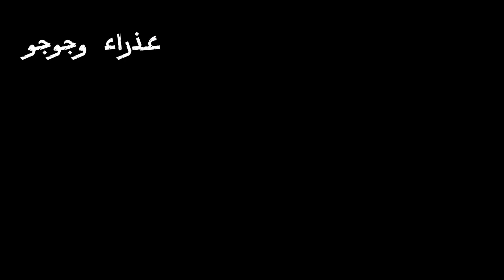اسهل طريقه للميش بخطوات بسيطه غيري لون شعرك